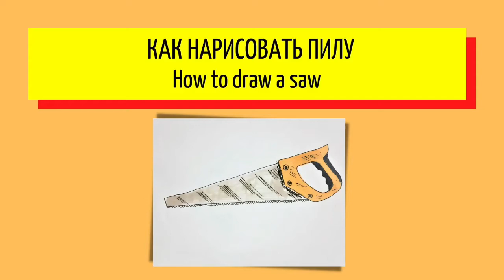Как нарисовать пилу - How to draw a saw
Friends, hello everyone!
Друзья, всем привет!